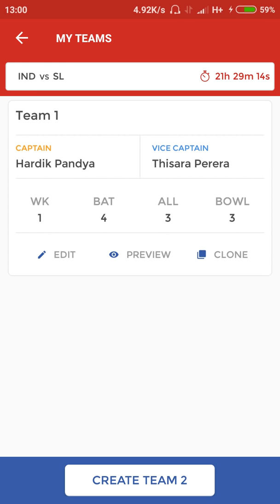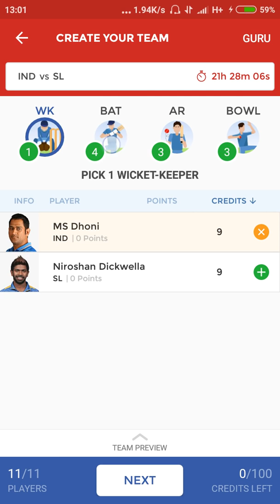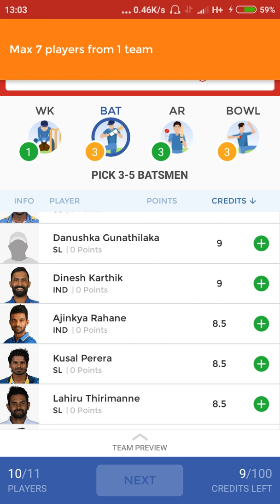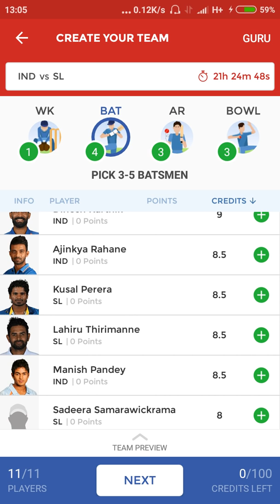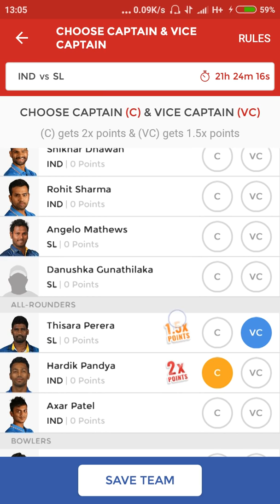IND vs SL 1st ODI II 10/12/2017 II DREAM11 TEAM TODAY MATCH